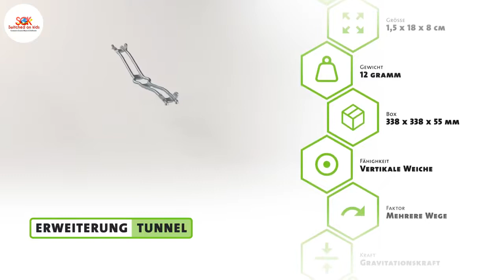Gravitrax is an ideal STEM system (Science, Technology, Engineering and Maths)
GraviTrax Tunnels Expansion: It is an excellent add-on to the latest Gravitrax Marble Run system from Ravensburger. It is to be used with GraviTrax Starter Set. Use the Tunnels to hide the marbles as they travel through your track. Combine the Tunnels with your GraviTrax Starter-Set for the added mystery to your track.